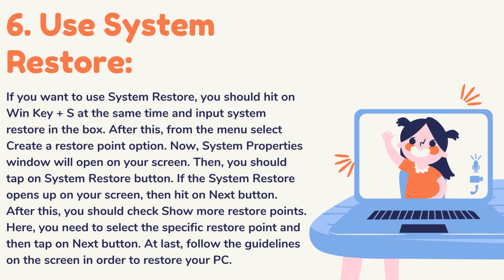How To Fix If Window Driver Framework Uses Too Much CPU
I this video you will see and read, In some cases, customers get the issue if Window Driver Framework uses too much CPU. To fix this problem, the user must read the given method.